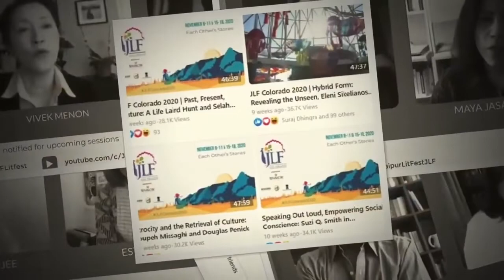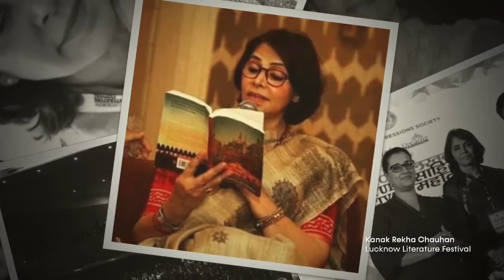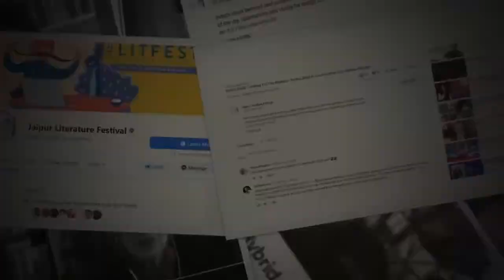Unbox the Festival | Festival Director's Round table | Jaipur BookMark | 2021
A year and more later, the world is still coping with wave upon wave of the coronavirus, which has devastated lives and may well continue to impact the way we attend any physical arts or sporting events. Festival directors from across the world formulate new plans to cope with the pandemic and make sense of a digital universe. Join us as we look into the future and see how the world of festivals will evolve.

Ana Filomena Amaral | Words on Fire,
Kanak Rekha Chauhan | Lucknow Literature Festival,
Natasha Ginwala | Colomboscope Interdisciplinary Arts Festival,
Niloufer Bilimoria | Kushwant Singh Literary Festival, and
Shyam Parekh | Gujarat Literature Festival
Sanjoy K Roy | Jaipur Literature Festival and JLF Internationals